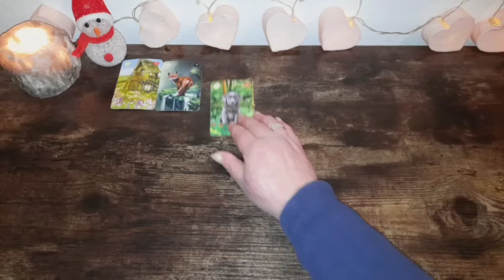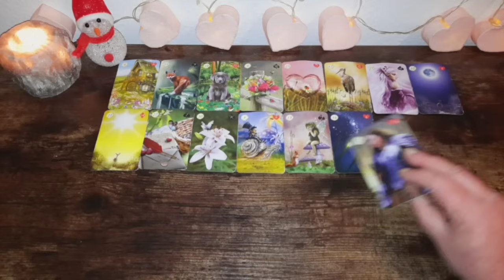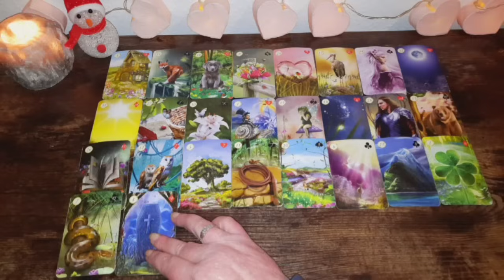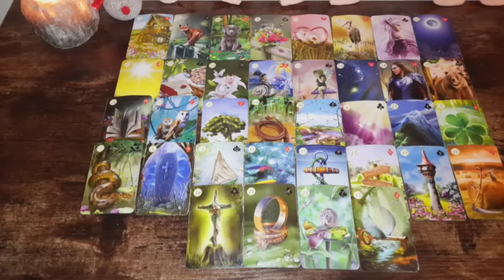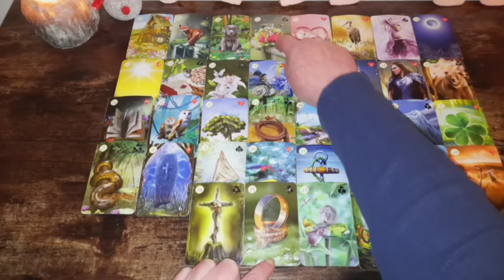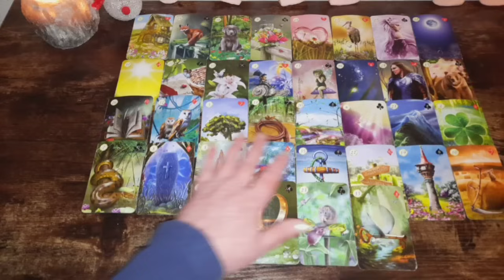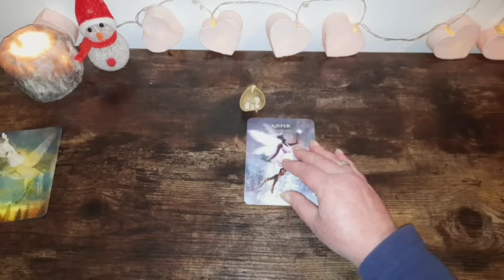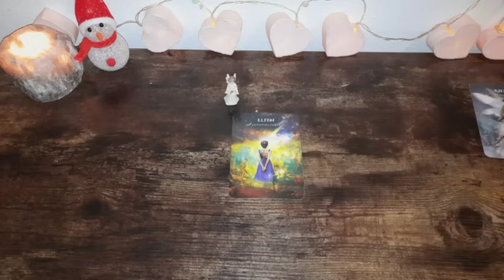wochenorakel 4.-10.12.23 Positive Nachrichten und ♡ Danke für 7000 Abos♡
☆ Hier geht es zu meinem 2. Kanal für tagesorakel und kleineren Legungen

Amazon Wishlist 💕: